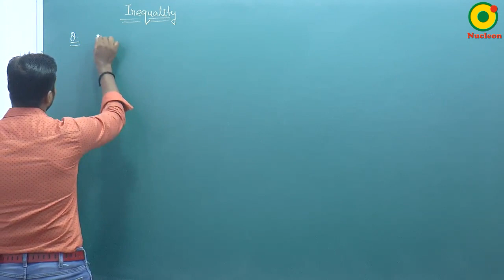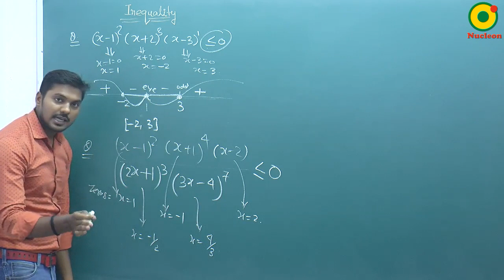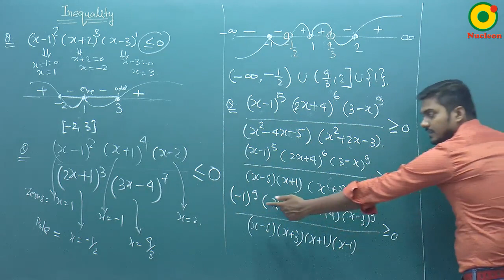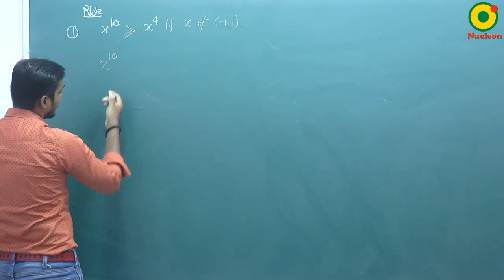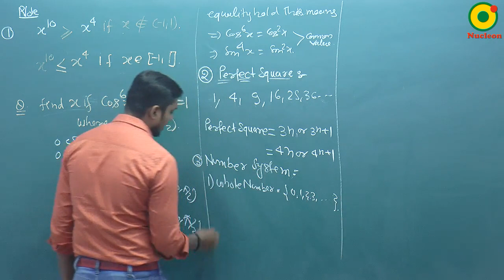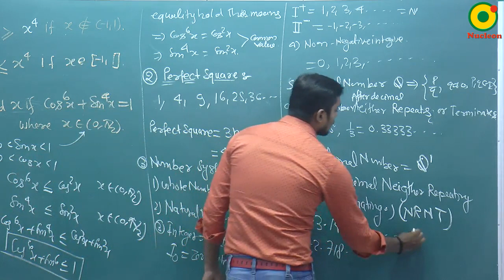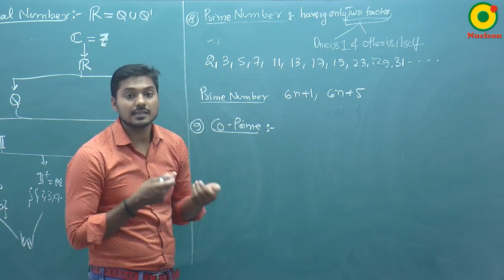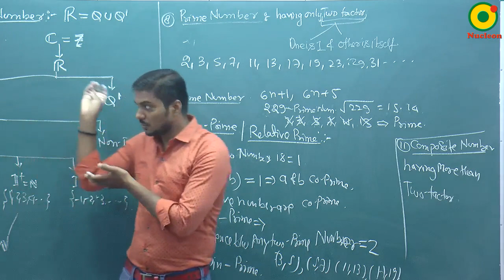Functions- 03 By SKY Sir M.Sc. IIT Kanpur @ NUCLEON IIT JEE MATHEMATICS KOTA